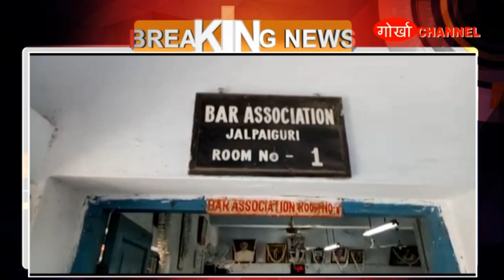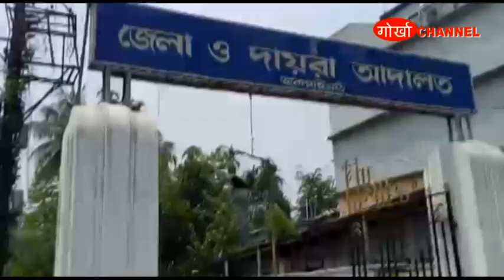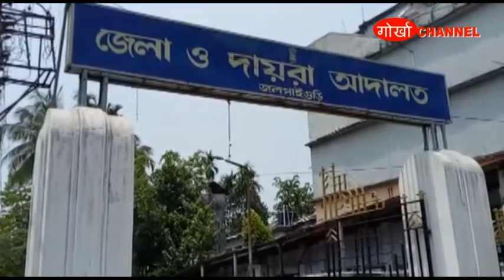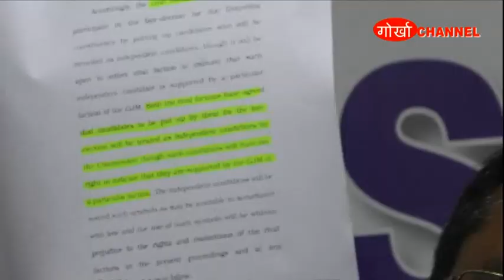GORKHA CHANNEL NEWS 25 APRIL 2019